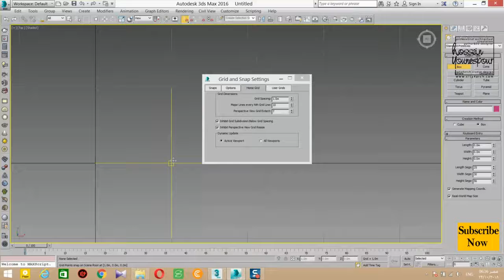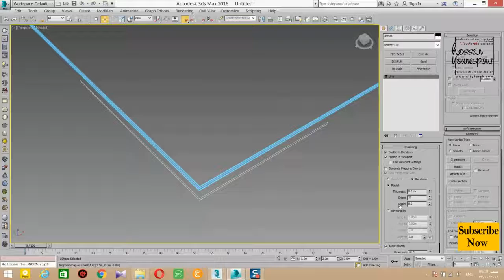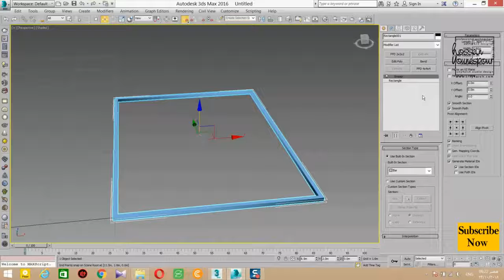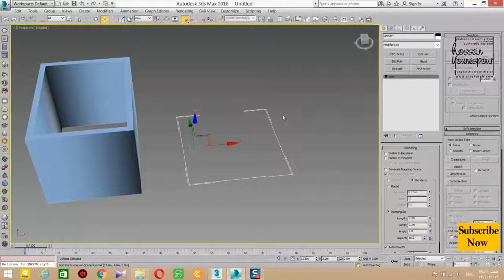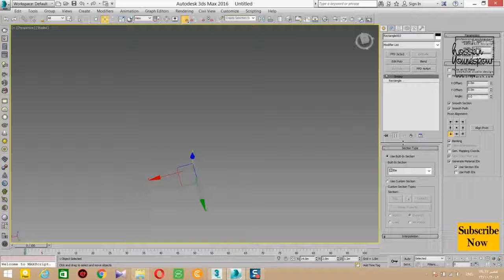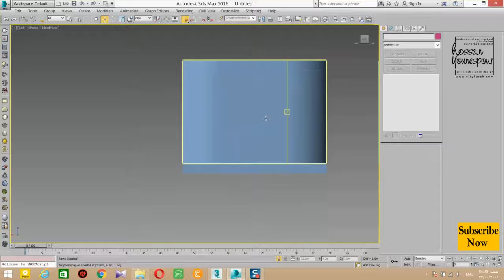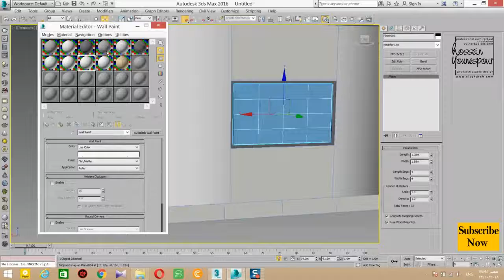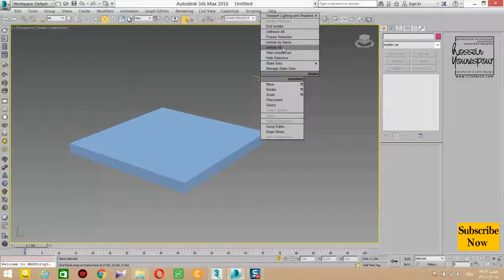3Dstudio MAX TUTORIAL: how to Modeling the Room in 3DstudioMAX !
more about our Tutorial please checked our channel:
Do you want Youtube, to suggest more 3DstudioMAX tutorials?
👍 Like the video and you will see more about us!